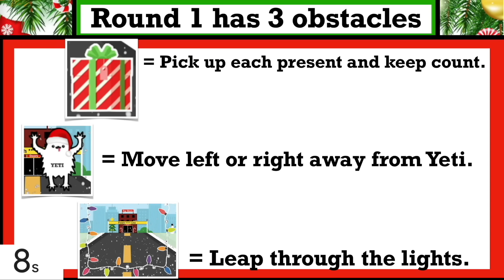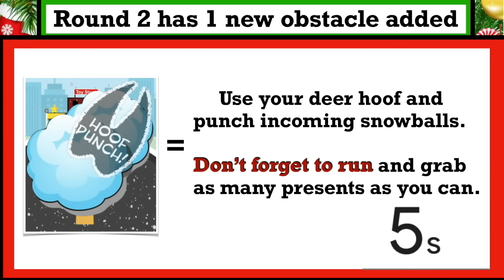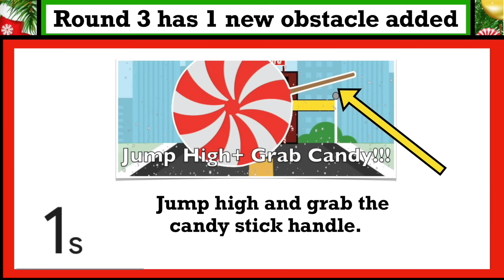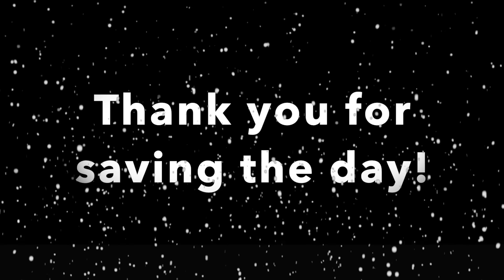Present Chase #2 (Go Noodle Inspired Brain Break)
Christmas Winter Chase on the Run Brain Break. This interactive fitness game will have you jumping, moving, dodging obstacles in a fun and exciting way while at the same time giving you a workout.

Full track: Sad Puppy - Hands In The Air (Melodic Dance)